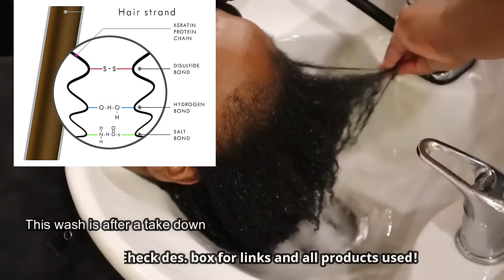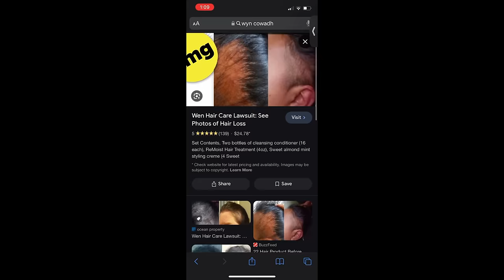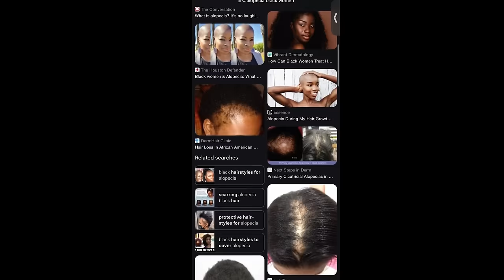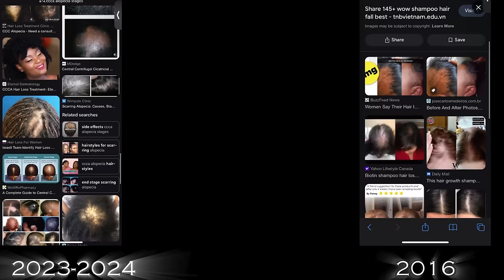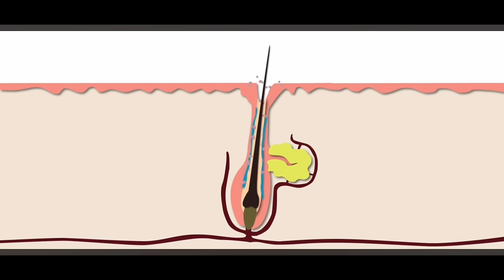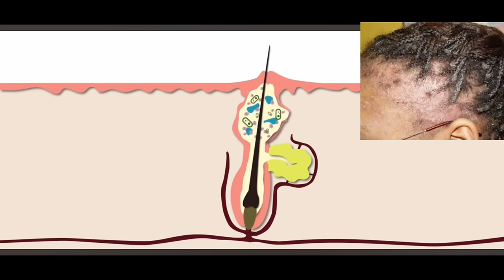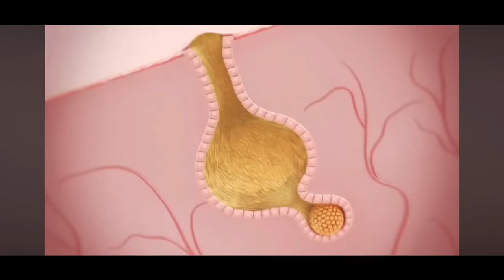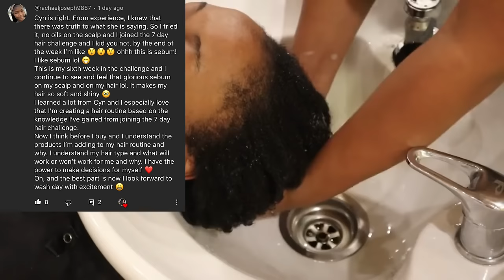🚨CO-WASHING DESTROYED SCALPS! NO OILS , NO OILS, NO CREAMS!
🚨STOP OILING THE SCALP YOUR KILLING THE HAIR FOLLICLES! Heres how!  iamcyndoll

Hair products are polymers! Watch full lecture!

🚨‼️Join my 7 day hair growth challenge !

Code ❄️ _iamcyndoll_

Learn more about HS!

Check out the blog while you wait.

3 Reasons your not retaining length! Split ends, single strand knots start here!

🌟 **Welcome to Cyn Doll's World! 💁‍♀️✨**

Embark on a transformative journey with me, Cyn, as we explore the fascinating science behind hair health, scalp care, gut health, and so much more! 💖 As a dedicated advocate of Team Natural Hacks, I'm here to share in-depth insights and practical tips to empower you on your holistic beauty and wellness journey.

Get 30%off your entire OLAPLEX ORDER of 34+ with code _iamcyndoll_

Code _iamcyndoll_ ( all lower case dont forget the underscores).

🛍️ **Shop Science-Backed Favorites:** Discover the products I trust for a scientifically supported beauty regimen.

Thanks for being a part of the Cyn Doll community! 💕 Let's unlock the secrets of beauty and wellness together. 💫 CynDoll BeautyScience HolisticWellness ✂️🔬